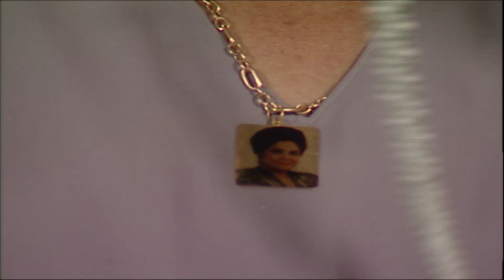علاقه بين سيادة اللواء وحسام اتحسنت بس حماده شكله هايبوظها تانى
يتربى_في_عزو، مسلسل_مصري من بطولة الفنان_يحيى_الفخراني، وهو من روائع أعمال النجم الكبير. يناقش المسلسل شخصية حمادة_عزو الرجل متعدد الزيجات والعلاقات، ذو الشخصية المستهترة التي نتجت عن اهتمام والدته الزائد له، مما جعله غير قادر على تحمل المسئولية، فأصبح يصطدم بواقع الحياة ومشاكلها كل ما تقدم في العمر وتزداد مسئولياته، في حين أن ابنة عمه نوال تحاول جعله إنسان منظم ومسئول.

ويشارك يحيى_الفخراني في بطولة المسلسل كوكبة من أبرز النجوم منهم الفنانة الكبيرة كريمة_مختار، و رانيا_فريد_شوقي، و ياسر_جلال، و هنا_شيحة، و أحمد_عزمي. والمسلسل من تأليف الكاتب الكبير يوسف_معاطي وإخراج مجدي_أبو_عميرة .